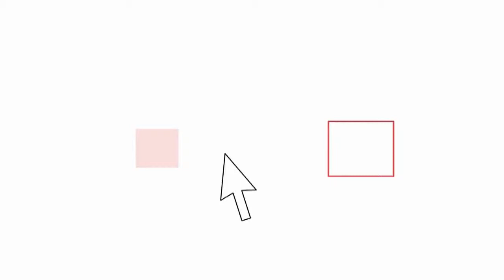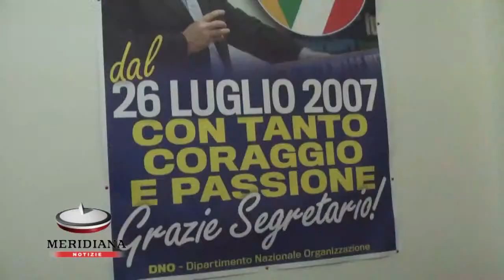Elezioni, Storace apre al centrodestra e attacca Fini il traditore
Il segretario nazionale de La Destra, Francesco Storace, è intervenuto alla riunione della direzione nazionale del partito per sciogliere le ultime riserve in vista delle prossime elezioni nazionali e regionali del Lazio. Nell'occasione Storace ha manifestato la volontà di scegliere accuratamente i propri alleati politici, memore del recente passato.